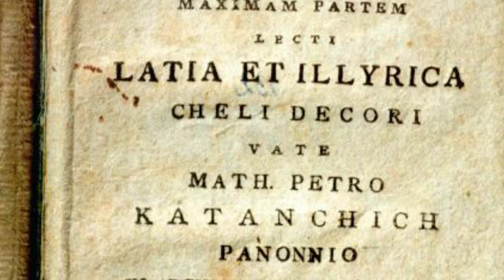Erasmus+ preparation. Team Valpovo Croatia.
Video for evaluation in erasmus+ project Playing with maths.